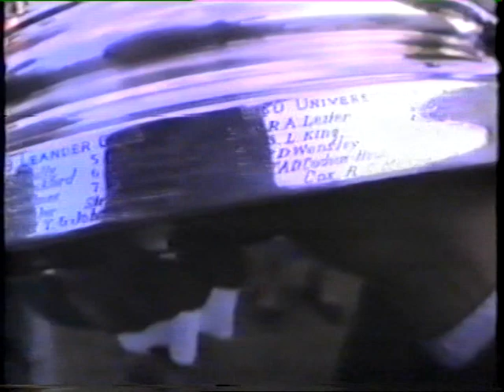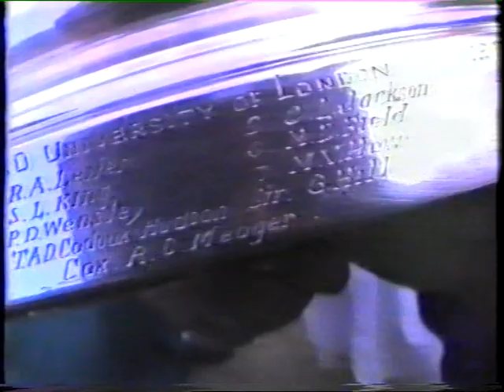1989 University of London Henley (HRR)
Thames Cup Thurs UL beating Thames (new barrier record)
Thames Cup Fri UL beating Georgetown Univ USA
Visitors Sat UL beating Univ Of Pennsylvania USA (canvas)
(Hansa Dortmund beating Leander in the Grand semi final)
Thames Cup Sun(semi) UL beating TCD (new Barrier, Fawley and full course records)
Prince Phillip Sun (final) UL coming from behind to row the Bulgarians almost to a standstill
Thames Cup Sun (final) UL beating Ridley College Canada
Prize giving UL won Thames cup and Prince Phillip
and UL/Oxford Univ composite  won Stewards
Copied from various videos taken by Jonathan Hulls father